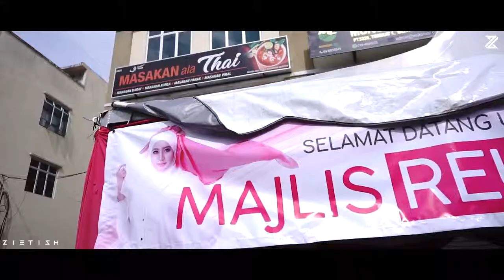Wawa Beauty Reunion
REUNION WAWA BEAUTY HQ
Founder : Wawa Khan HQ Wawa Khan
Video by : Muhammad Khalid
Photo by : Tarmizi Shamsuddin